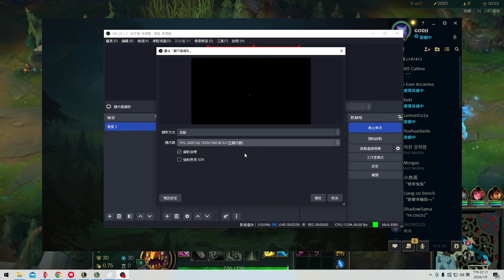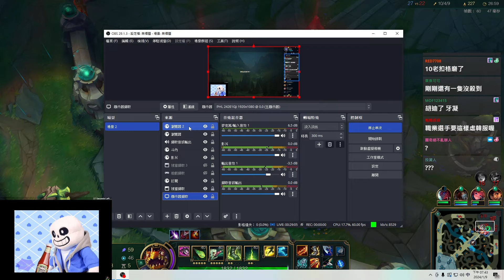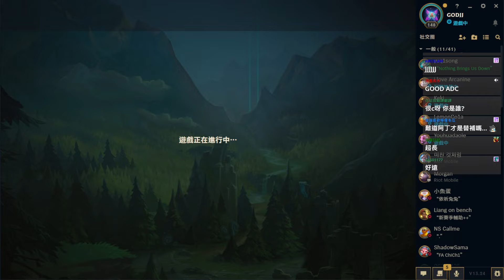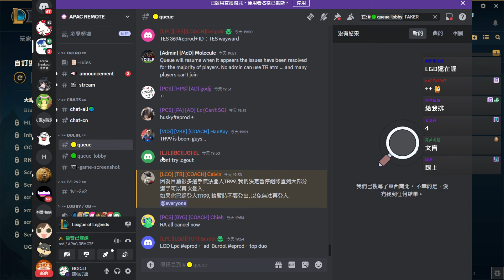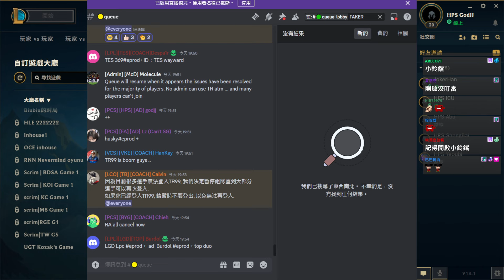20240109【GodJJ實況存檔】韓服結算 晚點CQ 紅包袋平信寄出，請留意信箱-2